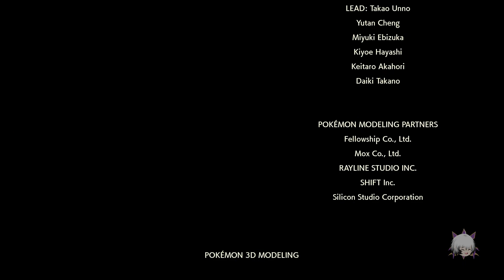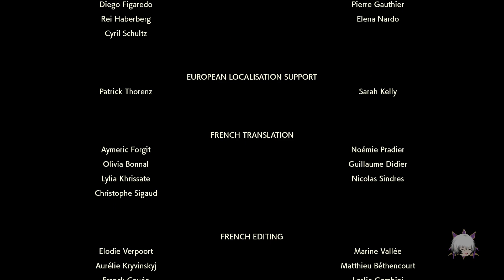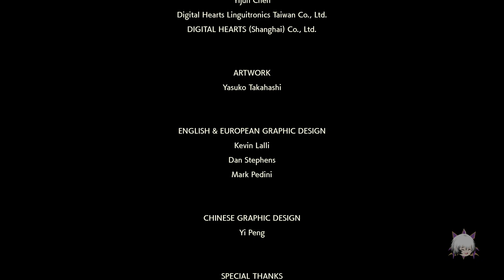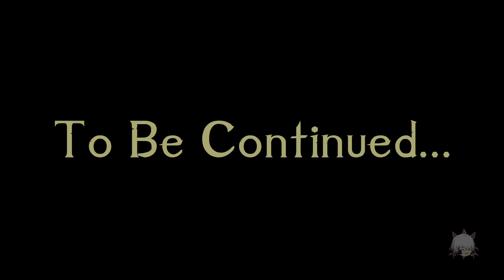This game is NO JOKE!😱🤩 (Almighty Time & Space) | Pokémon Legends Arceus Lets Play/Reaction Finale 2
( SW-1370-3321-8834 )